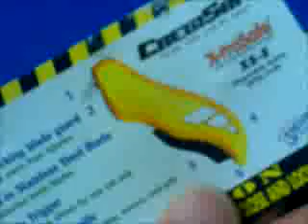box cutter fix at taco bell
just us 3 closing. Brenda was complaining how crappy the box cutter was working so i told her i could fix it. anyone would think oh its no bid deal but when u have to let of the trigger and hold it every time u have to cut something it gets very annoying. these are a newer model from wat i was used to. the old ones were a lot simpler all u had to do was simply pull it apart and take out the clear cover. theres are a lot tougher to crack open. i had to stand it up right on its side and stomp down really hard just to open it break the clear blade protector and rig a thumb tack to the blade woulnd go back in to the knive